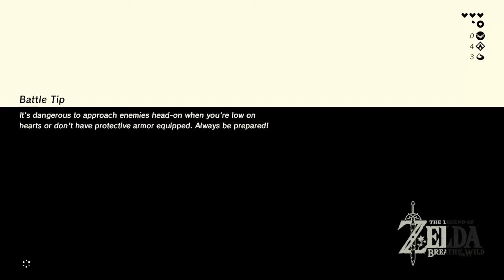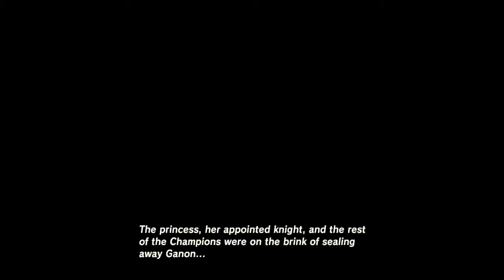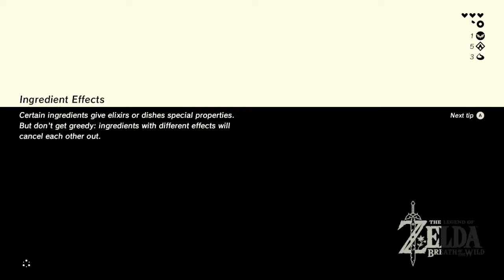Breath of the Wild (3) Breathing Wildly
I edited this episode so long ago, I honestly forget what got accomplished.